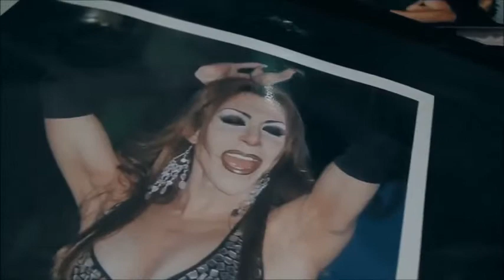Madam Baterflai + Trailer + Arterias de la Ciudad Revista Cultural Indepedniente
"Madam Baterflai" de Carina Sama.
Cómo viven y qué sienten cuatro chicas travestis y una transexual. Cómo interactúan con su entorno. Su vida cotidiana, su trabajo, sus parejas, sus amigos, su familia: todos son sus espejos. Cinco mujeres de diferentes clases sociales y con personalidades absolutamente disimiles. Qué nos hace diferentes?. Ser hombre, ser mujer o su construcción?. "Madam Baterflai" habla sobre el amor y la libertad. Realizada en Mendoza.